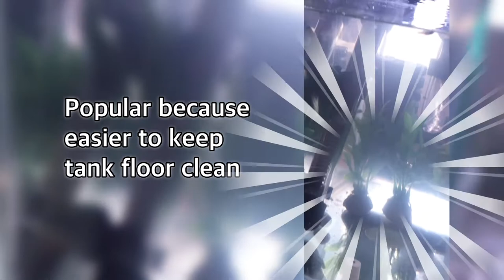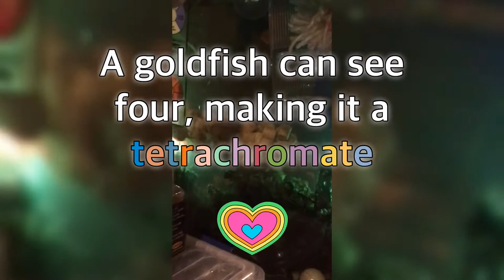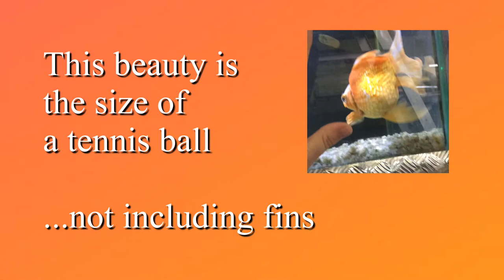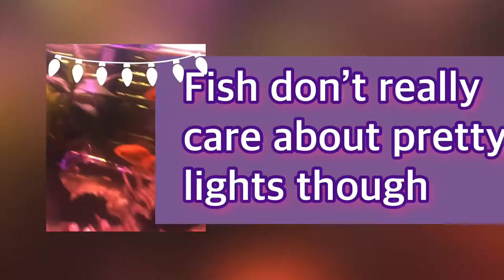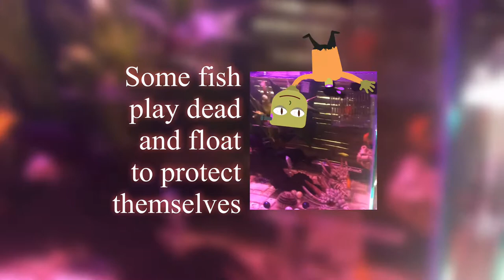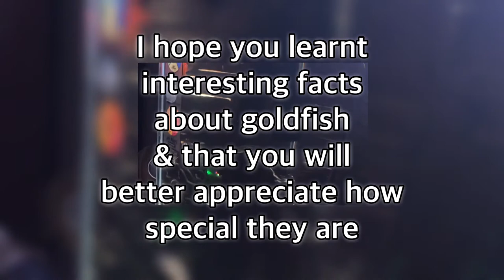New Aquarist - Cool & Important Stuff Every New Aquarist Should Know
Update your knowledge of aquaria and learn some cool things about goldfish that most people did not know.